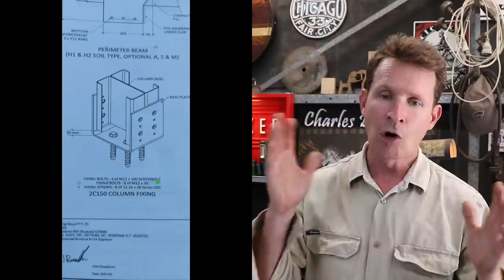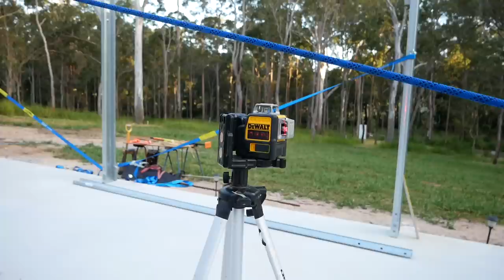DIY Kit Shed Build Lessons Learned Q&A - Forme Industrious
Recently I posted a video of my Kit Shed build and I had a lot of questions and requests for a lessons learned style video. Keep in mind, this does not include the slab, I paid a contractor to do that. It was a lot of hard work abut I thoroughly enjoyed the process and I'd do it all again.

This video talk is based on my experience with the Kit Shed build. There are many ways to go about projects. You decide what is best for you and your application. Do your own research and be responsible for your own risk management. So here it is.

The Shed - 20 m x 7m x a height of 4m. Portal frame/ Colour Bond walls and roof. I won't promote the Shed Manufacture - They don't deserve it based on their post sales service and fault resolution efforts 9or lack of it).

Tools - Basic list (I bought a lot of my specialist tools second hand, cheap)
- Tape Measures. Long 30m (length of building at least) and a smaller one say 8m.
- Builders Square/s (Large and small)
- String line
- Clamps
- Tie Down Straps or bracing
- Battery Drill/ impact drill and spare batteries
- Hammer Drill for concrete
- Sockets and Spanners
- Tek Screw drivers and spares
- Marker Pens and pencils
- Box cutter
- Spirit level
- Tin snips or metal shears
- Metal file (Fine)
- some sort of vice fixture
- Tarpaulins or cover material to keep tools dry.
- Workstand
- Ladder
- Crow Bar
- Plumb Bob or Laser Level
- Holes saws for gutter downpipes and door lock sets.

I hope this all helps. The kits are like a big Mecanno set.

Regards
Scott